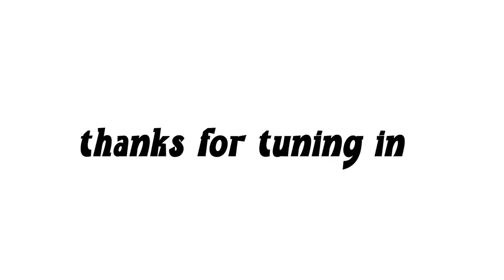She Doesn’t Feel So Good!! Pyuke Prank On Hus